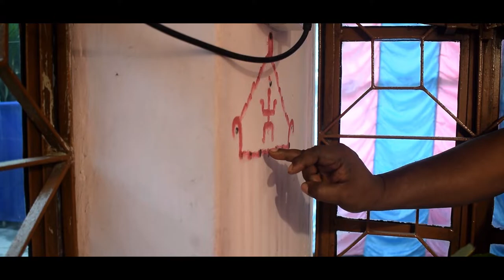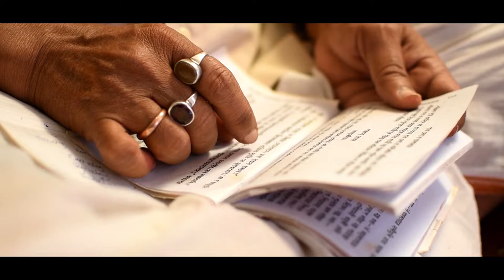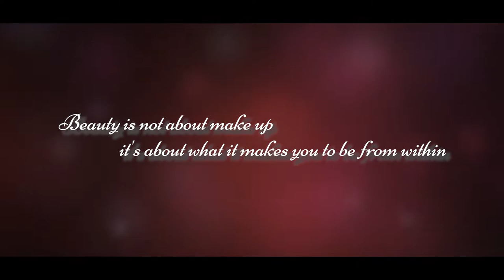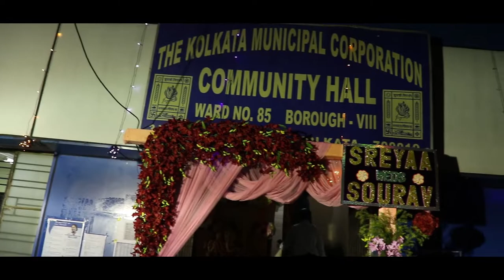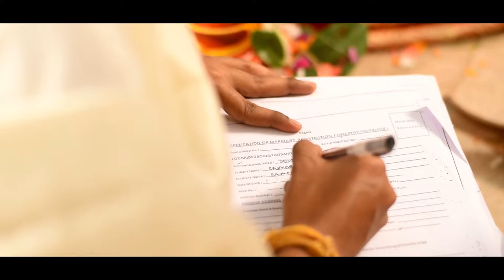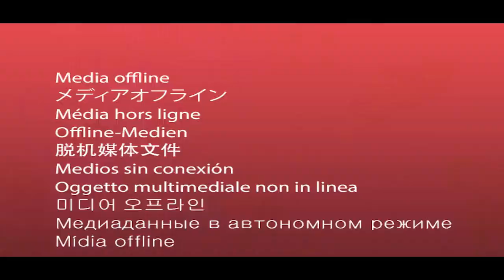Weding and Reception of Sreya + Sourav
Photography by-Subha, Arijit,Indra,Sanu,Argha,Sovon
Edited by- Subhadip Basak
Assignment of- Sampita + Subhrajit
Copyright Momento frezers
We also Provide Make Up Service
We are Momento Frezers. We freeze your special moments.